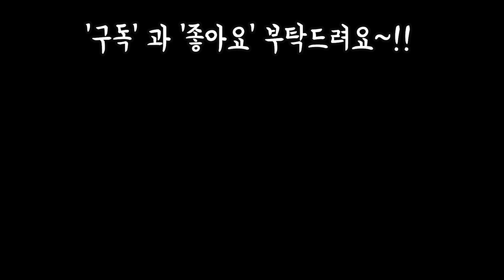죽어가던 다육이 살리기 꿀팁정보와 잿빛곰팡이 없애기 Succulents